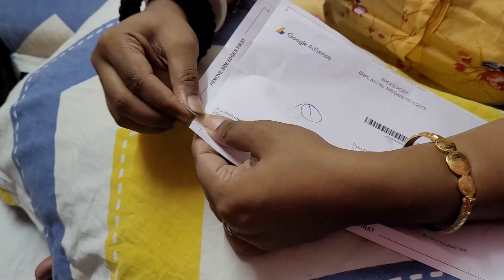Finally Received Google Adsense "PIN"